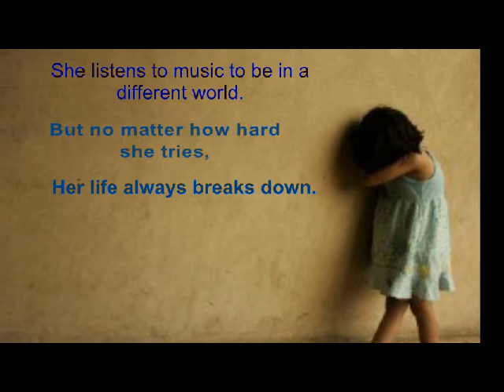One Heartbroken Child SOS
One Heartbroken Child

Poem Written by: Elizabeth Range

Video by Sargon Of Seattle